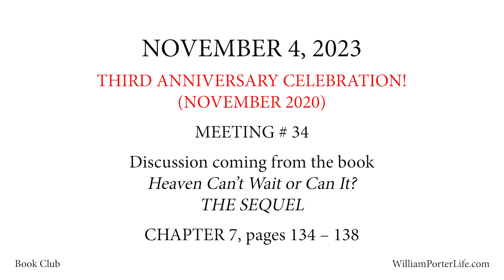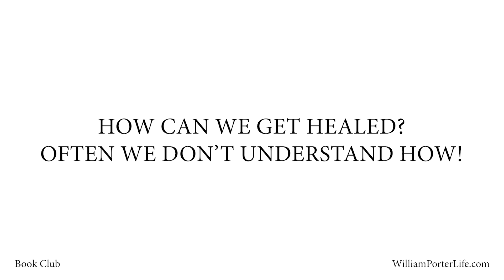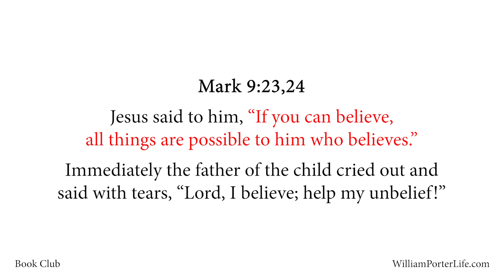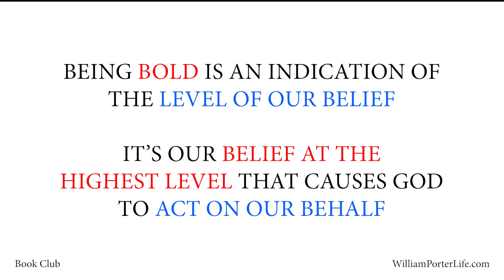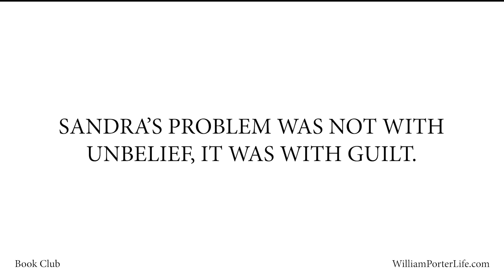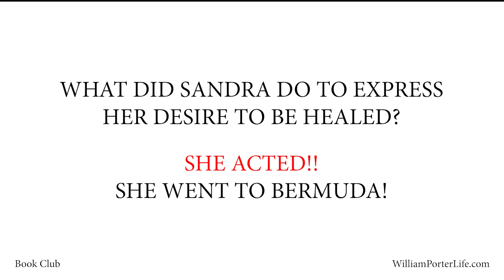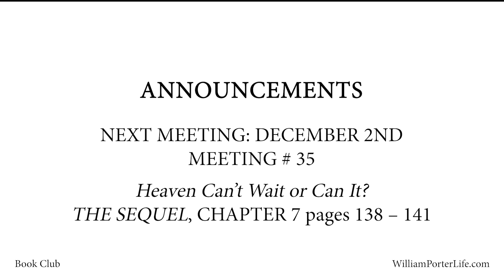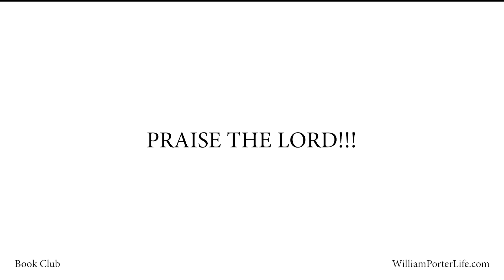Dr William Porter : BCM 34 : Part 2 - Audio of Meeting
WilliamPorter NovemberBookClub